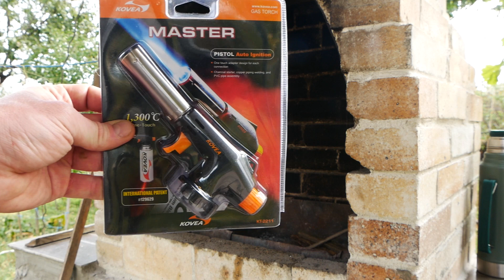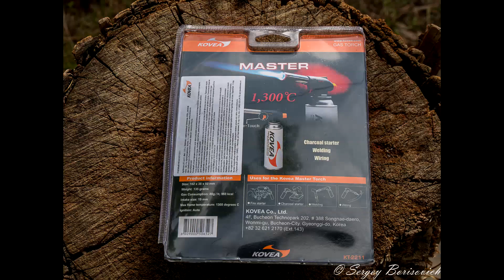Обзор Kovea KT-2211. Газовый резак для цанговых газовых балонов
Инструмент предоставлен для обзора официальным дилером марки KOVEA в России.

Температура пламени  1300 °C
Мощность  11100 Вт
Расход топлива г/ч 80
Пъезоподжиг Да